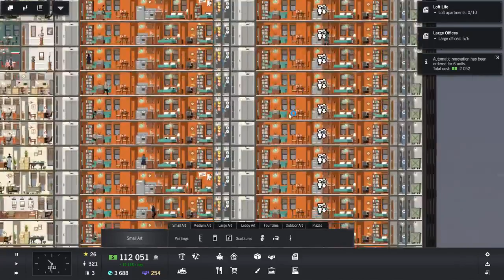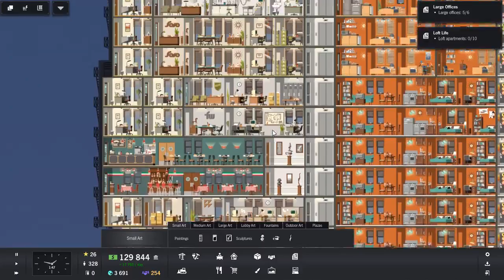[PL] PROJECT HIGHRISE - Kampania "This is depressing" S02E11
Witam serdecznie!

Przed Wami gra Project Highrise, gra w której zarządzamy wierzowcem, musimy zapewnić m.in. dostęp do mediów jak woda czy prąd, dbać o zadowolenie lokatorów oraz dostęp do usług.